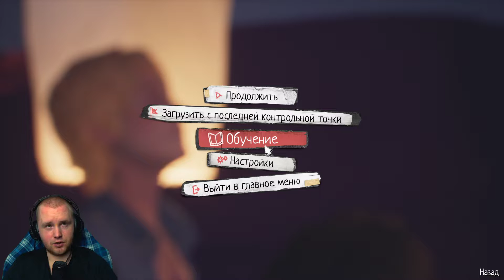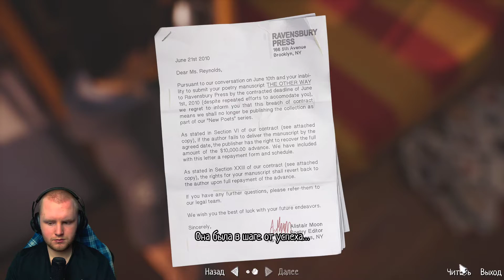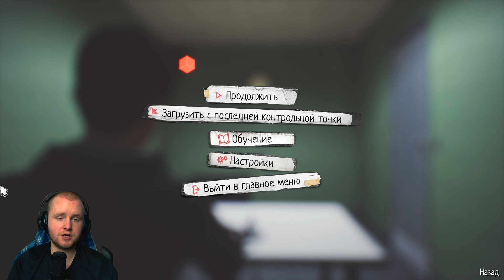ДОШЛИ ДО ГРАНИЦЫ - Life Is Strange 2 - 15 часть. (17)